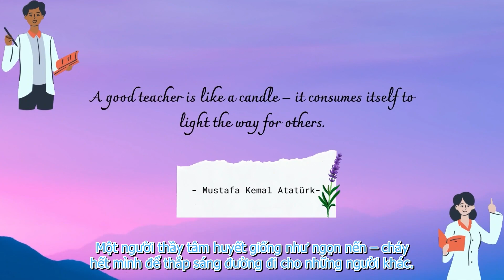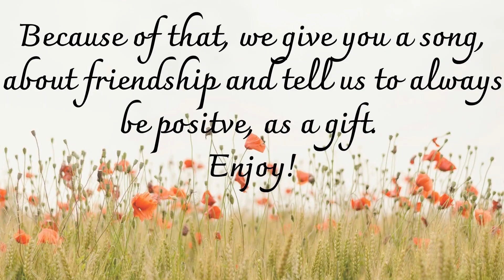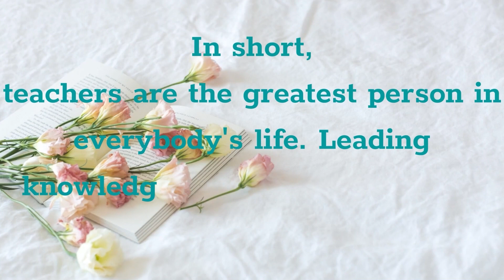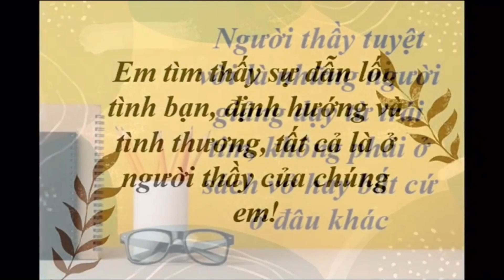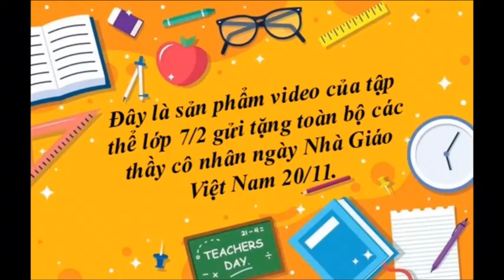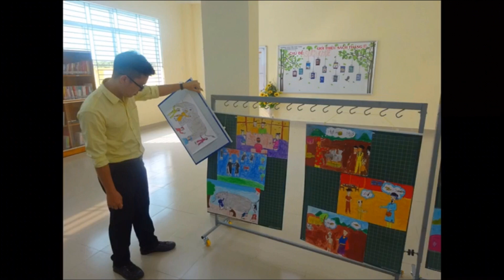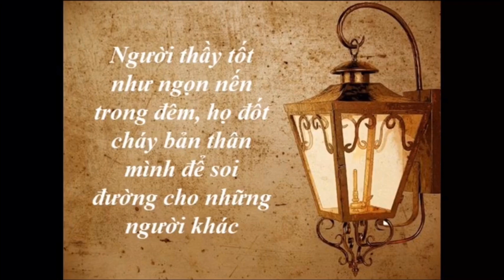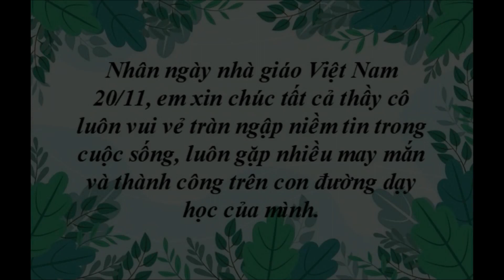CLIP DỰ THI KHỐI 7 - CHÀO MỪNG 20-11